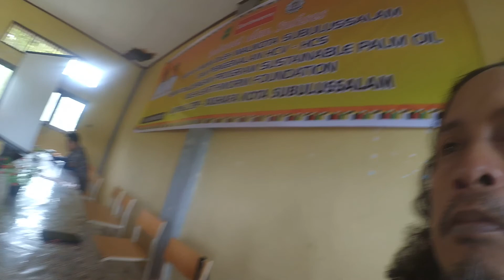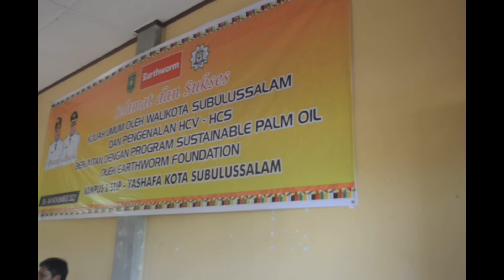Praktek pengukuran HCS bersama Mahasiswa STIP Subulussalam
Belajar mengukur HCS bersama mahasiswa Sekolah Tinggi Ilmu Pertanian (STIP) Kota Subulussalam Aceh. Praktek dilaksanakan di kawasan belukar yang terdapat disekitar areal kampus STIP Subulussalam. Praktek bertujuan agar mahasiswa dapat melakukan perhitungan HCS sendiri saat sudah masuk di dunia kerja. Praktek diikuti dengan semangat oleh mahasiswa dan mahasiswi STIP Subulussalam.